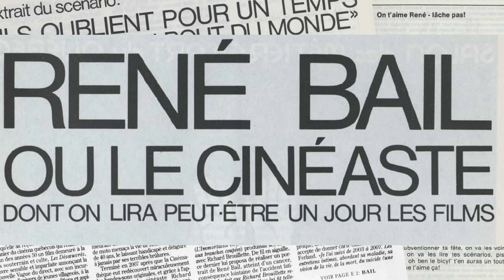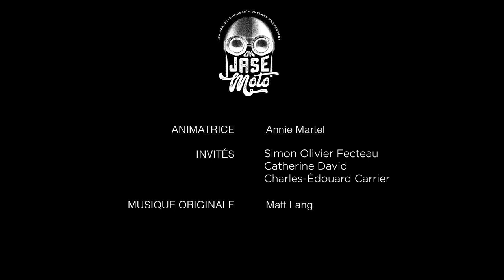On jase moto - Épisode 6 - Simon-Olivier Fecteau et Catherine David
Visionner le sixème épisode de notre websérie ON JASE MOTO, présentée par Léo Harley-Davidson et Oneland.

Cette semaine, avec nos invités Simon Olivier Fecteau et Catherine David, on discute du pouvoir libérateur que procure la moto, on vous dévoile deux destinations de moto incontournables au Québec et faire de la moto enceinte...bon ou pas?

Et ne manquez pas la capsule historique. Charles-Édouard Carrier nous fait découvrir le producteur René Bail, qui fut dans les années 60-70, le motocycliste de service dans bien des films, dont Valérie.

Pour en apprendre d'avantage sur nos deux invités et pour visionner en tout temps les précédents épisodes, rendez-vous au onjasemoto.com

Merci à nos commanditaires: Distillerie Beemer, Moto Journal, École de conduite Tecnic, Biorell - Désinfectants, Hydro-Perl Technologies Inc. et La Voie Maltée.